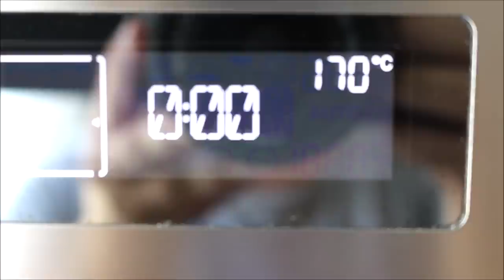Pasta Yapmanin En Kolay Hali 💯 Bundan kolayi Ve lezzetlisi Zor Bulunur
Frenk Üzümlü Pudingli Pasta ♥

Hamur icin:
120g yumusak Tereyag
2 su bardagi Un
yarim su bardagi Seker
1 Yumurta
Vanilya sekeri

Puding icin:
1 Litre Süt
1 su bardagindan bir parmak eksik Nisasta
1 yumurta
1p. vanilya sekeri
1 su bardagi seker
300g labne peyniri

Üzerindeki kirinti icin:
200g Tereyag
2.5 su bardagi Un
yarim çay bardagi Seker

ayrica: 400g frenk üzumü